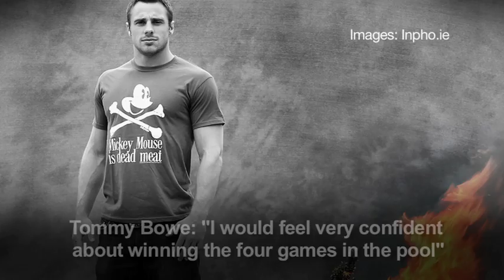Rugby World Cup 2011 Gallery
RTÉ will have coverage of all games at the Rugby World Cup.

Keep up to date with all the latest sporting action on

and catch up with all the matches on